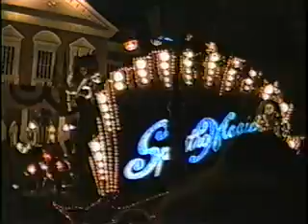Walt Disney World - SpectroMagic - 1995 - VHS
Walt Disney World (Florida) from 1995 Magic Kingdom SpectroMagic night time parade. This was shot with a VHS Camcorder and converted by me.